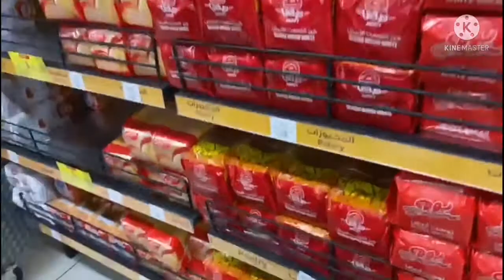Covid 2nd Dose Complete Alhamdullillah & Food Shopping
Hello Dosto mera Danish hai me Riyadh Saudi Arabia me rhta hu

If not so dislike

Thanks

Alhamdullillah ajj 2nd dose complete ho gyi

Thanks to Moh